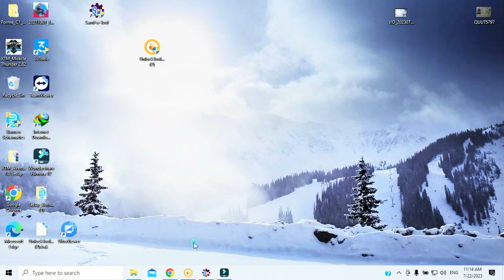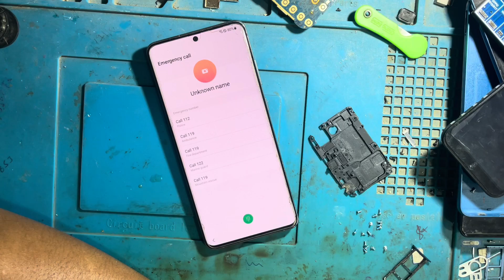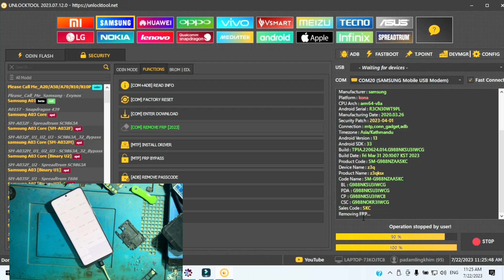Samsung S20 Ultra 5G Frp Bypass | SM-G988N Frp Remove | Technical Thing